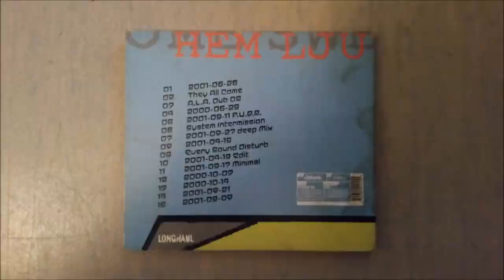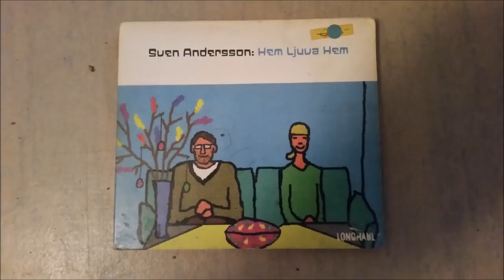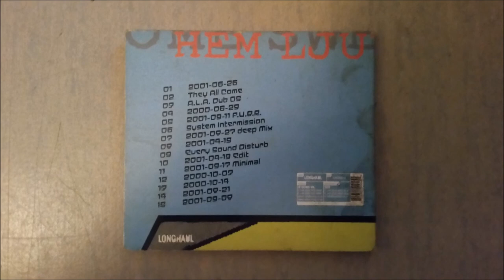Sven Andersson Hem Ljuva Hem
I do not own this. For private use only

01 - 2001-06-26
02 - They All Come
03 - A.L.A Dub 05
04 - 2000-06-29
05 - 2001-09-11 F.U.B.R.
06 - System Intermission
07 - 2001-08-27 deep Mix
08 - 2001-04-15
09 - Every Sound Disturb
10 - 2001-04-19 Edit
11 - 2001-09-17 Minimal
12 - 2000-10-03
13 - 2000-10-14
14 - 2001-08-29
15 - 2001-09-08